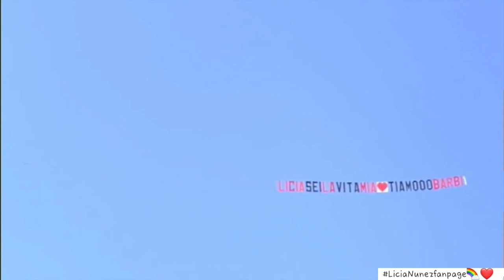iostoconlicianunez iostoconbarbaraeboli iostoconlamorevero